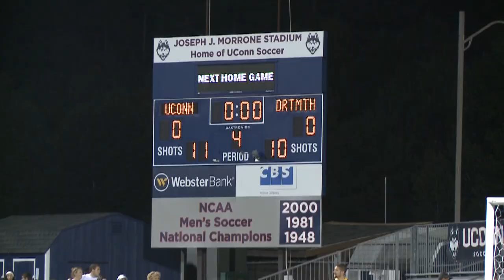UConn Men's Soccer plays to a third consecutive draw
The UConn Men's soccer team faced Dartmouth College as their offensive woes led them to play to their third consecutive 0-0 draw. UCTV's Cheyenne Baker and Anthony DiBernardo were there to see the action.